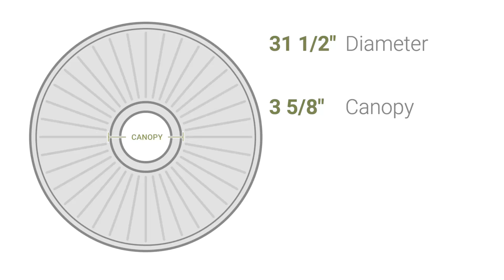Ekena Millwork CM31KI 31 1/2"OD x 3 5/8"ID x 1 1/2"P Kirke Ceiling Medallion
Ekena Millwork CM31KI 31 1/2"OD x 3 5/8"ID x 1 1/2"P Kirke Ceiling Medallion (Fits Canopies up to 3 5/8")